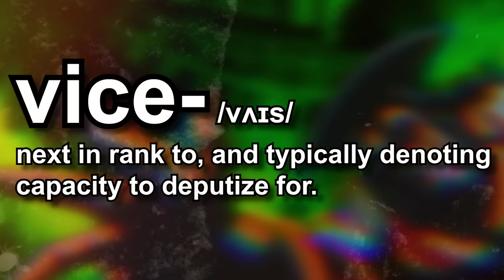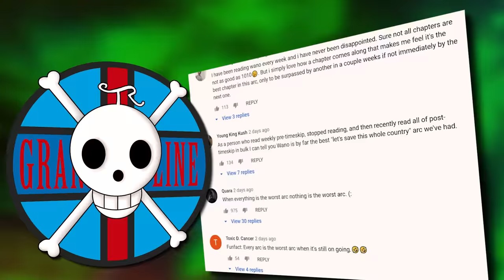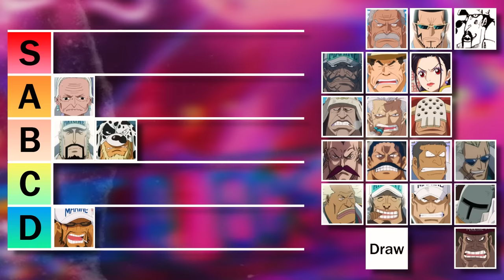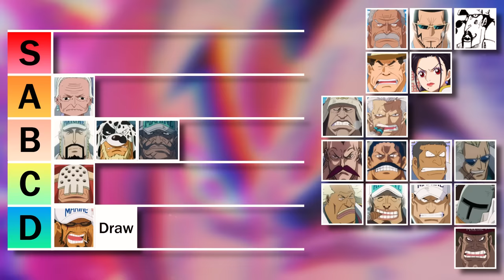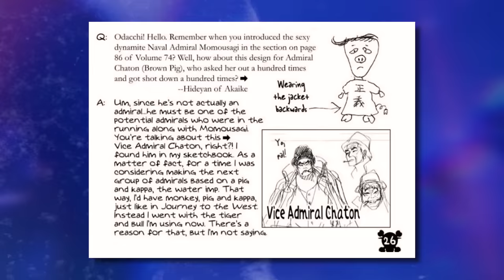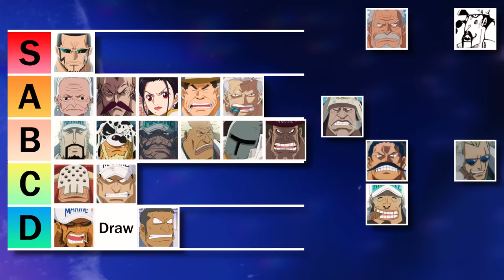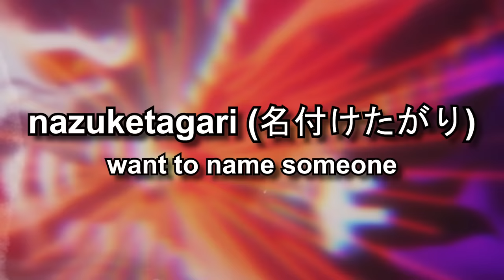Ranking EVERY Vice Admiral in One Piece! | Grand Line Review